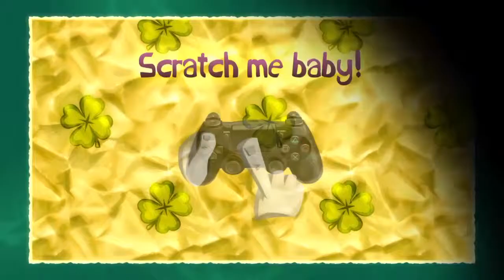Let's Play: Rayman Legends #14 - The Labyrinth / Maze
Da Mítica saga Rayman, ubisoft apresentamos em modo plataforma, o quinto jogo.
Junta-te a Rayman, Globox, Murfy, ás princesas Vikings e aos Teensies, entre outros desbloqueáveis, nesta aventura em que o objectivo é comum a todos os jogos da saga. Salvar o mundo.
Depois dos nossos heróis estarem a dormir, bocejar e a ressonar à mais de um século, os pesadelos do  Buble Dreamer começam a ficar cada vez piores. Corre, salta e luta nesta aventura para salvar o dia e claro os Teensies capturados.

Sistema: PS4
Estúdio: Ubisoft